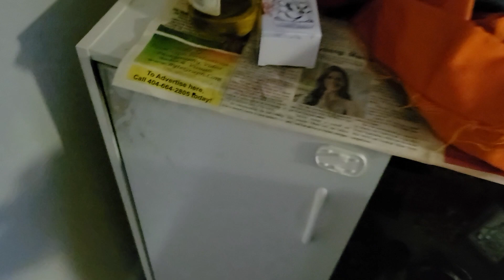On Our Special Day |5th Anniversary | Friends Surprise | Pizza Making |packing indian Mixer& Grinder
Hello Guys

Please do watch my vlog 1 of our anniversary surprise to my husband and canopy decoration using
five below canopy . Here i made DIY Rose petals and Love string for the canopy
 Here is our video on our 5th anniversary🍕🍕🍕🍩🎂

Follow on my Instagram account for more updates and funny reals

you can watch my another videos here